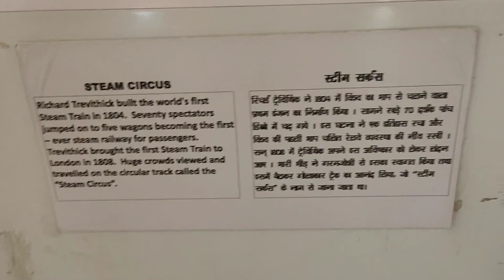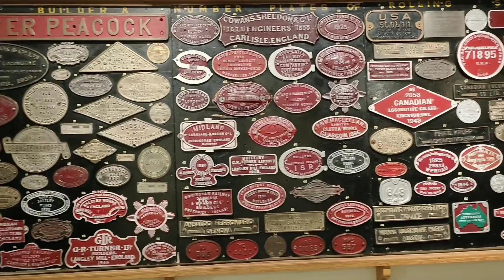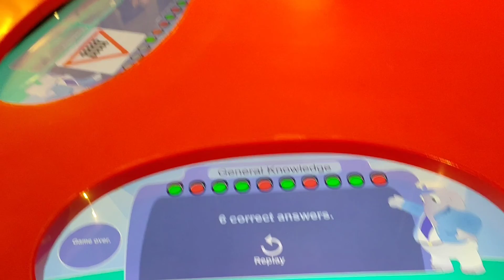National Rail Museum , New Delhi, India | राष्ट्रीय रेल संग्रहालय, भारत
फ्लिपकार्ट अमेजॉन से सस्ता सामान मंगाने के लिए आज ही हमारा टेलीग्राम चैनल ज्वॉइन करे 👉 टैलिग्राम ग्रुप में आज ही जुड़े Ajay Goswami The National Rail Museum in Chanakyapuri, New Delhi, displays exhibits on the history of rail transport in India. The museum was inaugurated on 1 February 1977, and spans over 10 acres (40,000 m2).[1] It is open every day except Mondays and national holidays.[2] In addition to its vast galleries, the museum features simulations of coaches, diesel engines, and steam engines.VS MONU, National Rail Museum, Delhi rail museum, National Rail Museum Delhi, Rail Museum Delhi, Chanakya Puri Rail Museum Delhi, Rail Museum video, Indian Railways, steam engine, steam locomotive
1. Battery Pump
2. Kesri 12v DC Water Pump, Battery Sprayer Motor High Performance/Diaphragm Water Pump
3. VERGIN Fabric Vermi Compost Making Bed (Vermi Bed) (12ft Lx 4ft W x 2ft H) (Pack of 5)
4.  Green Net - 75% (Green Colour) (10 ft x 20 ft)
5. ONLY FOR ORGANIC 45 Variety Of Vegetable Seeds With Instruction Manual
6. Twenty Winter Flower Seeds(4800+ Seeds).
7. Kirloskar Submersible Pump 1HP With Control Panel Single Phase, Multicolor
8. MRF Shakthi Life 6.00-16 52N Tractor Tyre
9. Petrol Engine Hole Digger
10.